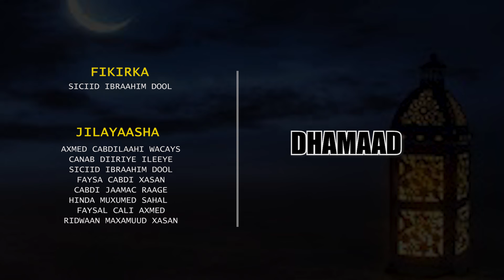Riwaayadda Ramadaanta ee Waxada Dhaqanka Q-12-AAD